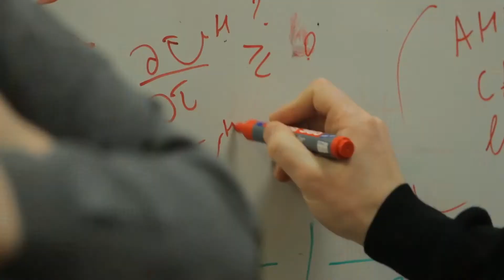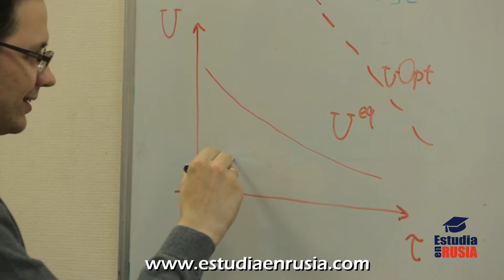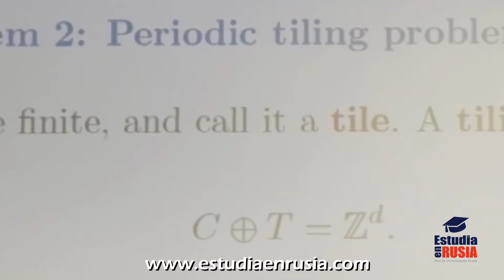CONSEJOS PARA SER MEJOR ESTUDIANTE | Estudia en Rusia | Estudios en Rusia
No dejar las tareas para última hora es clave para ser el mejor estudiante ya que al hacerlas de manera apresurada solo nos traerá como resultado un caos, entre más antes las realices mejor será lo que obtendrás.